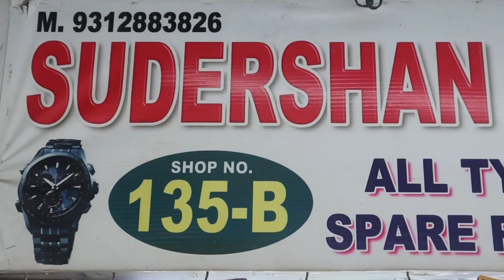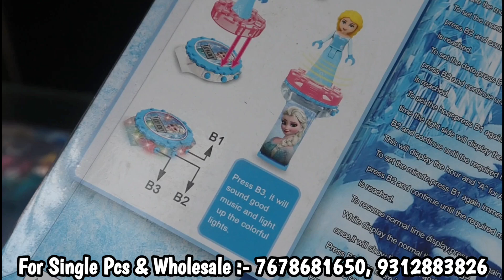Imported Kids Watch For Selling Online Amazon Flipkart Etc | Lajpat Rai Watch Market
Cheapest Imported Kids Watch For Selling Online Amazon Flipkart Etc | Lajpat Rai Watch Market

Shop Address :-

SUDARSHAN WATCH

Address :- Shop No - 135-B, New Lajpat Rai Market, Chandni Chowk, Delhi - 110006

Searching Keyword:-

Thanks